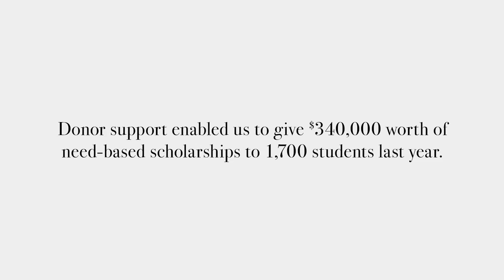Hochstein Beyond the Music